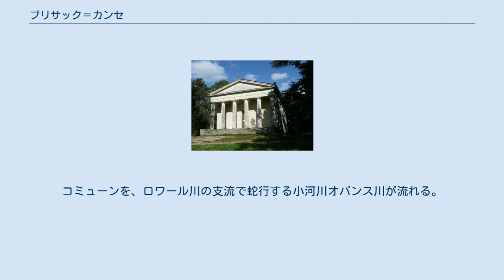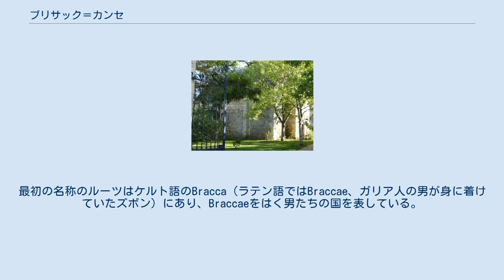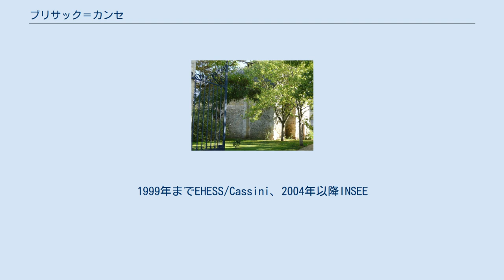ブリサック＝カンセ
ブリサック＝カンセ （Brissac-Quincé）は、フランス、ペイ・ド・ラ・ロワール地域圏、メーヌ＝エ＝ロワール県の旧コミューン。
1964年に2つのコミューン、ブリサックとカンセが合併して誕生した · 。
 2016年12月15日、周辺の9のコミューンと合併しコミューン・ヌーヴェル（fr）であるブリサック・ロワール・オバンスとなった。
 ソミュロワ地方にあるアンジューのコミューンで、県道748号線上にある。
アンジェの南16km、ソミュールとは29km、ショレとは46km離れている。
コミューンを、ロワール川の支流で蛇行する小河川オバンス川が流れる。
オバンス川はロワール川とレイヨン川の間で35kmもうねって流れるが、ブリサック＝カンセ内では3kmにすぎない。
 Brissacの語源は確かに古いもので、著名な言語学者セレスタン・ポールによれば、語源がケルト語にあることは間違いない。
最初の名称のルーツはケルト語のBracca（ラテン語ではBraccae、ガリア人の男が身に着けていたズボン）にあり、Braccaeをはく男たちの国を表している。
 9世紀にブリサックは、ラテン語でpagus Bragascencis（pays de Brissac、ブリサック地方）と呼ばれた地の首都であった。
 その名称は時代を経るごとに変わった。
1050年にCastrum de Brachosaco、1067年にBracasac、1150年にBrachesac、15世紀にBrissessac、16世紀以降にBrissacとなった。
フランス革命後の恐怖政治時代にはモン＝フィデル（Mont-Fidèle）と改名させられていた。
 Quincéは、古くはQuinceium（1143年-1153年）、Quincé（1793年と1801年）であった。
 852年、ノルマン人たちがポワトゥーとシャラントを荒らしまわった。
その期間と重なる10年間、ポワティエ伯とエルボージュ伯がブリサックで10年間戦っていた。
 1794年、ヴァンデ戦争制圧に向かう2つの地獄部隊（エティエンヌ・ジャン・フランソワ・コルドリエとジョゼフ・クルーザが指揮）が、ブリサックを出発点とした。
 第一次世界大戦で、36人のブリサック出身者が命を落とした。
第二次世界大戦では住民が一人殺害された。
 コミューンは、非常に活発なワイン生産地帯の中ほどにある。
ブリサック＝カンセ内で生産されたワインの範囲は、白、ロゼ、赤、スパークリングワインを含む。
ブドウ栽培の2つの主力は、甘口の白ワインであるレ・コトー・ド・ロバンス（Les coteaux-de-l’Aubance）、ランジュー・ヴィラージュ・ブリサック（L’Anjou-villages-Brissac）である。
1999年までEHESS/Cassini、2004年以降INSEE